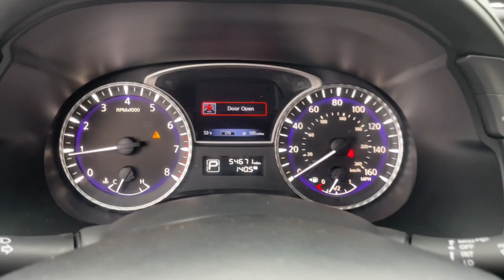2019 INFINITI QX60 Fall River, Dartmouth, New Bedford, Wareham, MA, Tiverton, RI 20215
Deep Bordeaux  2019 INFINITI QX60 PURE available in Fall River, Massachusetts at Prestige Auto Mart 1. Servicing the Dartmouth, New Bedford, Wareham, MA, Tiverton, RI area.

, [B92] SPLASH GUARDS (COLOR MATCHEDSET OF 4), [L11] CARPETED FLOOR MATS (4-PIECE SET)-inc: 1st2nd and 3rd rows, [S55] LITERATURE KIT, 150 Amp Alternator, 19.5 Gal. Fuel Tank, 2 LCD Monitors In The Front, 2 Seatback Storage Pockets, 3 12V DC Power Outlets, 4-Wheel Disc Brakes w/4-Wheel ABSFront And Rear Vented DiscsBrake Assist and Hill Hold Control, 5.25 Axle Ratio, 60-40 Folding Split-Bench Front Facing Manual Reclining Tumble Forward Rear Seat w/Manual Fore/Aft, 82-Amp/Hr 550CCA Maintenance-Free Battery w/Run Down Protection, ABS And Driveline Traction Control, Air Filtration, Airbag Occupancy Sensor, Aluminum Spare Wheel, Analog Appearance, Automatic Full-Time All-Wheel, Blind Spot Warning Blind Spot, Body-Colored Front Bumper w/Chrome Bumper Insert, Body-Colored Power Heated Side Mirrors w/Power Folding and Turn Signal Indicator, Body-Colored Rear Bumper w/Black Rub Strip/Fascia Accent, Brake Actuated Limited Slip Differential, Cargo Area Concealed Storage, Cargo Space Lights, Carpet Floor Trim, Chrome Bodyside Moldings and Rocker Panel Extensions, Chrome Door Handles, Chrome Grille, Chrome Side Windows Trim and Black Front Windshield Trim, Clearcoat Paint, Collision Mitigation-Front, Compact Spare Tire Stored Underbody w/Crankdown, Cruise Control w/Steering Wheel Controls, Curtain 1st2nd And 3rd Row Airbags, Day-Night Auto-Dimming Rearview Mirror, DEEP BORDEAUX, Deep Tinted Glass, Delayed Accessory Power, Driver And Passenger Visor Vanity Mirrors w/Driver And Passenger IlluminationDriver And Passenger Auxiliary Mirror, Driver Foot Rest, Driver Seat, Dual Stage Driver And Passenger Front Airbags, Dual Stage Driver And Passenger Seat-Mounted Side Airbags, Dual Zone Front Automatic Air Conditioning, Electro-Hydraulic Power Assist Speed-Sensing Steering, Electronic Stability Control (ESC), Engine: 3.5L V6Direct Injection, Express Open/Close Sliding And Tilting Glass 1st Row Sunroof w/Sunshade, Fade-To-Off Interior Lighting, Fixed 50-50 Bench 3rd Row Seat FrontManual ReclineManual Fold Into Floor and 2 Fixed Head Restraints, Fixed Rear Window w/Fixed Interval Wiper and Defroster, FOB Controls -inc: Cargo Access and Windows, Forward Emergency Braking, Front And Rear Anti-Roll Bars, Front And Rear Map Lights, Front Center Armrest w/Storage and Rear Center Armrest w/Storage, Front Cupholder, Front Fog Lamps, Front Windshield -inc: Sun Visor Strip, Full Carpet Floor Covering -inc: Carpet Front And Rear Floor Mats, Full Cloth Headliner, Full Floor Console w/Covered StorageMini Overhead Console w/Storage and 3 12V DC Power Outlets, Galvanized Steel/Aluminum Panels, Gas-Pressurized Shock Absorbers, Gauges -inc: SpeedometerOdometerEngine Coolant TempTachometerTrip Odometer and Trip Computer, GRAPHITELEATHERETTE SEAT TRIM, GVWR: 5 986 lbs., Heated Front Seats -inc: 8-way power driver's seat w/manual lumbar support and 6-way power front passenger's seat, HomeLink Garage Door Transmitter, HVAC -inc: Underseat DuctsAuxiliary Rear HeaterHeadliner/Pillar Ducts and Console Ducts, Illuminated Locking Glove Box, Immobilizer, Instrument Panel BinDriver And Passenger Door Bins, Interior Trim -inc: Aluminum Instrument Panel InsertMetal-Look Door Panel InsertMetal-Look Console Insert and Chrome/Metal-Look Interior Accents, Laminated Glass, Leather Gear Shifter Material, Leather Steering Wheel, Leatherette Door Trim Insert, Leatherette seat trim, LED Brakelights, Lip Spoiler, Manual Anti-Whiplash Adjustable Front Head Restraints and Manual Adjustable Rear Head Restraints, Manual-Leveling Auto On/Off Projector Beam High Intensity Low/High Beam Headlamps w/Delay-Off, Multi-Link Rear Suspension w/Coil Springs, Outboard Front Lap And Shoulder Safety Belts -inc: Rear Center 3 PointHeight Adjusters and Pretensioners, Outside Temp Gauge, Passenger Seat, Perimeter Alarm, Permanent Locking Hubs, Power 1st Row Windows w/Front And Rear 1-Touch Up/Down, Power Door Locks w/Autolock Feature, Power Fuel Flap Locking Type, Power Liftgate Rear Cargo Access, Power Rear Windows and Fixed 3rd Row Windows, Power Tilt/Telescoping Steering Column, Proximity Key For Doors And Push Button Start, Radio w/Seek-ScanClock and Voice Activation, Radio: AM/FM/CD Audio System -inc: 6 speakersMP3 playback capabilityRadio Data System (RDS)speed-sensitive volume controlINFINITI controllerauxiliary audio/video input jacks in front center console3 USB charging ports: rear console-mounted (1x) and 3rd row (2x)INFINITI InTouch w/8' WVGA color touch-screen vehicle information displayBluetooth hands-free phone systemh